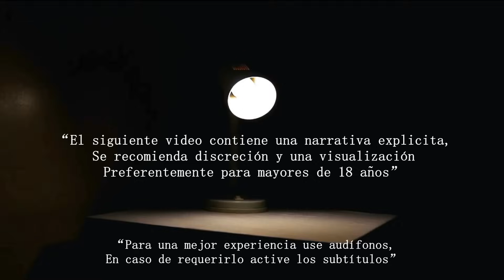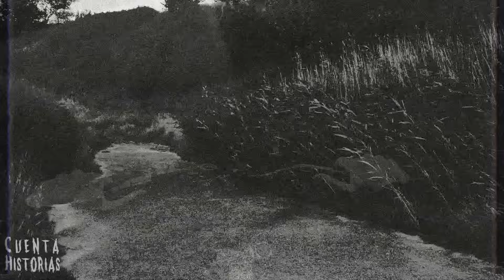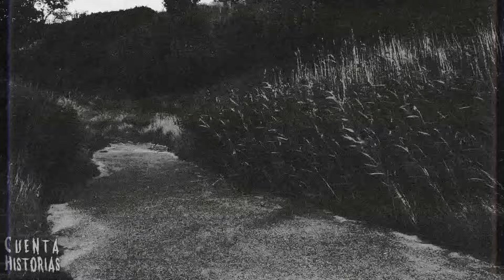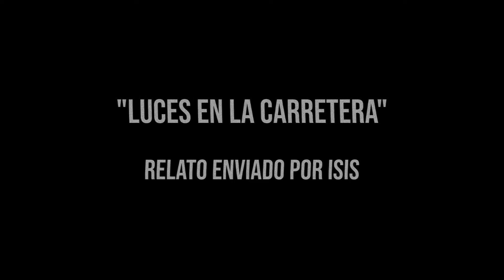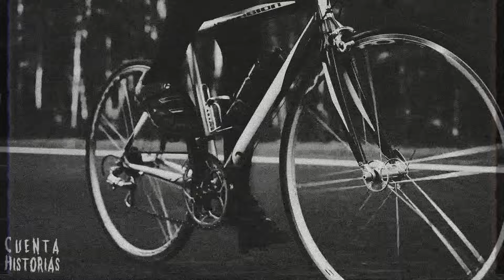ESO NO FUE UN MILAGRO | RELATOS DE TERROR DE CICLISTAS | VOL. 12